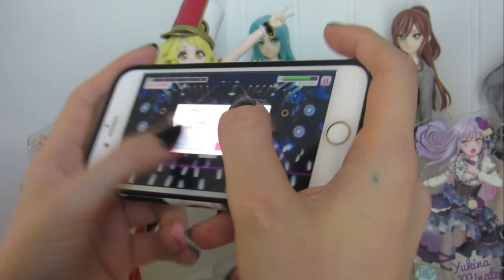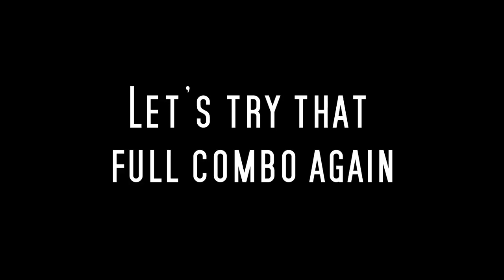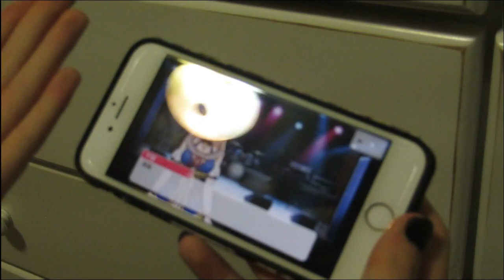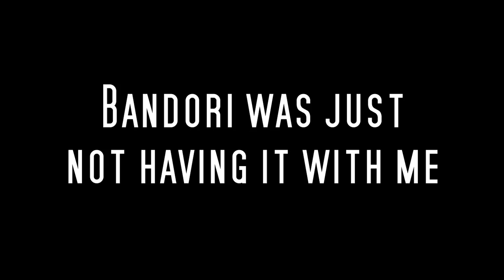Not so Wholesome Bandori Gameplay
I guess this is the pt. 2??

I was just really bad at the game this time around, and my thumbs were cramping up ._.
Anyhoo, enjoy I guess

I also don’t normally quit songs like that after messing up, I usually just finish it

That’s also not the first time I’ve full comboed Lost One’s Weeping on expert :p

Songs played in order:
-Unstoppable by Raise a Suilen
-Egao Sing a Song by Hello Happy World
-Worldwide Treasure by Hello Happy World
-What’s the POPIPA?! by Poppin’ Party
-Hello! Wink! by Poppin’ Party
-Lost One’s Weeping cover by Afterglow